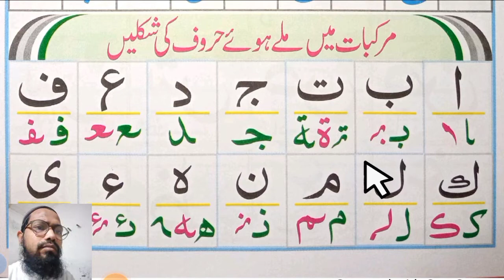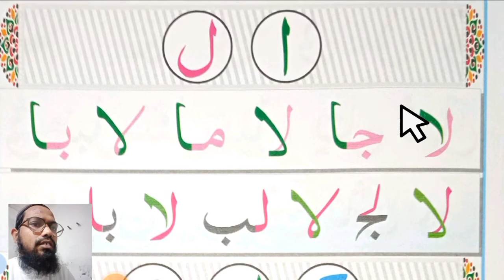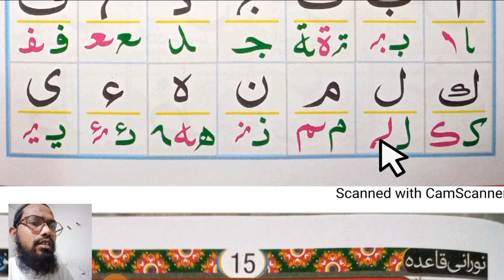Arabic Joining Letters Lesson 4 | Learn To Read The Quran | Noorani Qaida | क़ुरान पढ़ना सीखें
1. Noorani Qaida
2. Noorani Qaida In Urdu
3. arabic joining letters practice
4. Full Noorani Qaida
5. Easy noorani qaida
6. Qaida noorania
7. Quran padhna sikhe
8. Joining arabic letters easily
9. How to read quran
9. All lessons noorani qaida
10. arabic joining letters